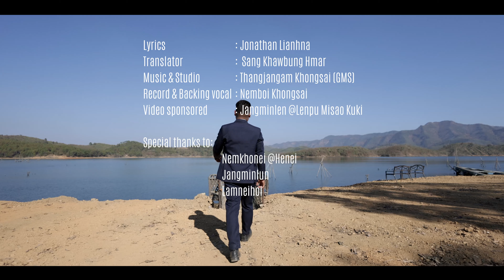THANGNEO VAIPHEI || NA NGAILUT LE HEPINA || Video processed at GIBEON MEDIA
NA NGAILUT LE HEPINA
Thangneo Vaiphei

Lyrics: Jonathan Lianhna
Translator:  Sang Khawbung Hmar
Music & Studio: Thangjangam Khongsai (GMS)
Record & Backing vocal : Nemboi Khongsai
Video processed at: GIBEON MEDIA

Special thanks to:
Nemkhonei @Henei
Jangminlun
Lamneihoi

Michonse ho na ngailut hi aki dange Pakai
Iti kihetmosah jongleng nei ngailutna tanglou
Ka chonset jeh a nei ngailutna dai dehlou
Nei vetkol dan hin nei ngailutna sulang

Chorus:
Na ngailut le hepi nahi
Khenchom anei poiye
Itobang mi hijeng jongle
Ngailut lou mi aneipoi
Kei mi chonse pen din jong
Na hinkho na lhan e
Nei ngailut jal ahe

Ka chonna bang lethuh le chun
Ngailut thei kahipoi
Van lal chapa hung thi na din
Na kilommo val'e
Nahin phal jeng'e gankong le Cross kei din
Van mipiten jong nahin itjou pouve

Ngaichat bulhit pa nahi jeh a
ka ngailut na hi poi
Kahin ngailutna jalla jong nei ngailut nahi poi
Ngailut na hi aw nahi nachu ahi
Ka ngaichat pen chu
Na ngailut bou ahi